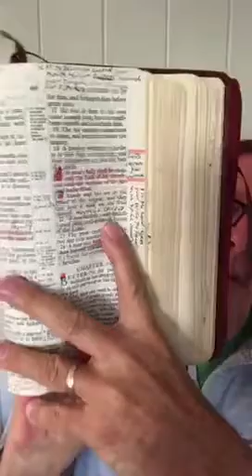Staying Healed In Your Promised Land